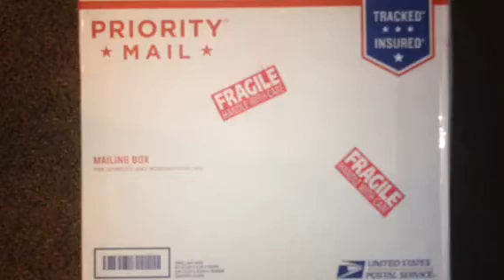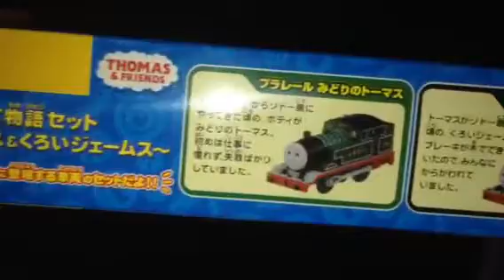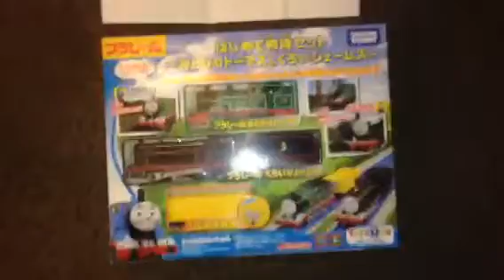The Vicarage Orchard ~ Plarail Original Thomas & Inky James set unboxing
With great appreciation to my friend SUPER @ BPT for his kindness and invaluable help in acquiring this new exclusive ToysRus/Japan release!!